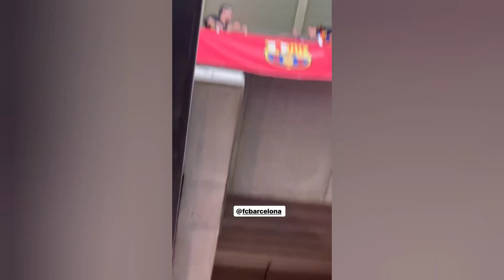É O FIM DO LUVA? ACABOU O HYPE...